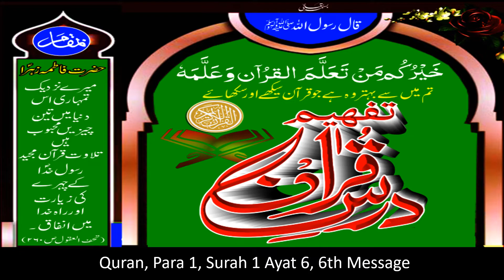Quran, Para 1, Surah 1 Ayat 6, 6th Message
Quran, Para 1, Surah 1 Ayat 6, 6th Message Courtesy Sabeel Media